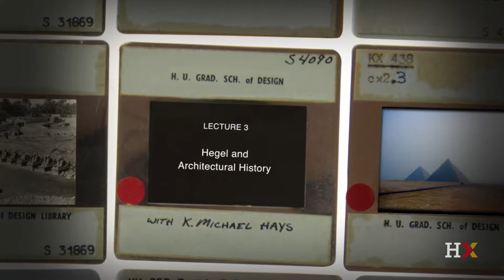Hegel's history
Professor K. Michael Hays explores a model for a philosophy of art history as expressed by the German idealist philosopher Georg Wilhelm Friedrich Hegel.